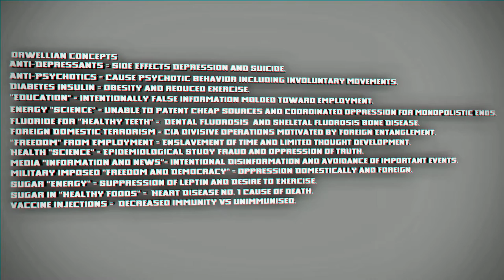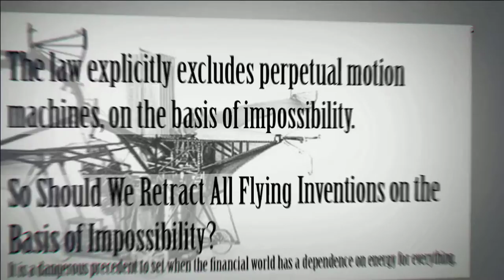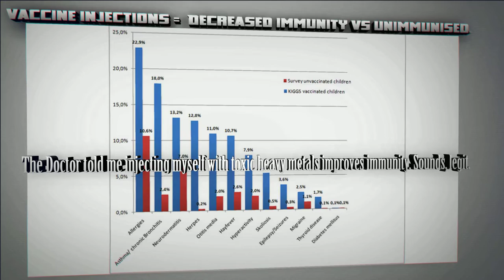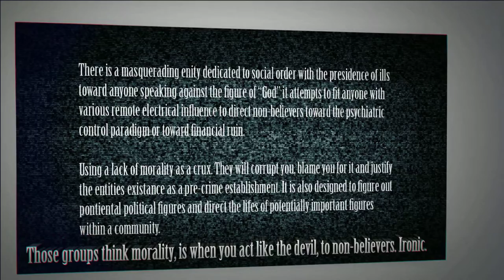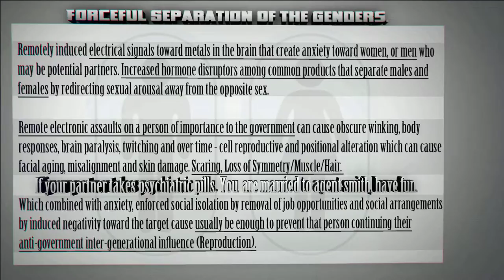An Orwell Tribute - "How Do You Deliver A Message To The Future?"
Made in NZ. Down the rabbit hole. Eat from the forbidden apple of knowledge. Perception is reality. Truth is only as solid as a neural connection. Big Brother is the figure of God, controlled by a group running all the religions like a puppeteer.

Sources:
Anti-Depressants:
Thought crime for thinking about any other form of society. (Other than private corporations running everything including government, Capitalism):
The Sun defies the laws thermodynamics on energy creation (The law states energy cannot be created in a chemical reaction, I guess the sun didn't exist when we couldn't measure the energy it creates right?):
Energy Science Controlled violently. Energy Conversion is the logic behind these devices. It's word warfare. (Empirical reality trumps spoken word)

Imperial corporate alliance represses those not in it and conveys their depravity as a cause unto itself.
It's a big human energy farm. When you hit the wall of the race, they jeer and grin.

Many people tout rights of avoiding fluoride, sugar, vaccination and general harms in society. What they do not count though is that the parents of the world are filtered out of influence if they believe in any of that.

The  psychiatric system has and will engulf anyone in it's path to conform or be discarded. If a person consumes enough pills they will effectively become a half government agent, with enough brain receptors to transmit their heard and seen inputs accurately. And will act in line with the covert government agenda of population control.

There is a blackops government sector of micromanagement that actively seeks to destroy a person if they happen to know to much.
If you some capacity insinuate that you are willing to resist, they ready their electronic weapons and set up a suppressive system of assault just for that scenario. Some of this information is based on my experience with the system.
As it happens to be the case, I get backlash from posting it.

Many fear for backlash in the short term for speaking the truth, I fear more for the future if nothing changes the direction the system is going.

Information contained within is dangerous. Speak only with non-medicated friends if you fear for your future. Parents are allowed to be in the system for a reason, obliviousness, obedience,  or apathy.

The system can take your potential job/relationship opportunities to a more obedient person, if you are in the all seeing eye's spot light and do not quiver into fetal position. It is not desirable to have people in the system who disrupt the flow of propaganda. The methodology is to filter all the disobedience and aggression out of the lineage and mechanize the human work potential for uninterrupted obedience.

The government by stealth will decide who lives and dies, who has a job, a relationship whether they are healthy or ill, clean or dirty and homeless or rich. Will you conform while your fellow man mechanizes into a shell of human being. Functioning via antenna signal, that responds metal build up in the brain, for the motives of the rich and powerful?